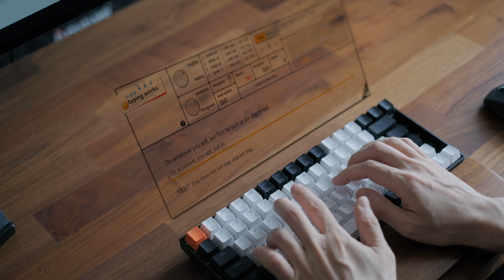Lubing my Keychron K2V2 to get a better feel and sound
Hello. I'm Takuya Matsuyama from Japan, a solo developer making a Markdown note-taking app called Inkdrop.
I've got a new Keychron K2V2, and I modded it to get a better typing feel and sound.
I hope it's helpful for improving your keyboard experience!

▶ Blogpost: Lubing my Keychron K2V2 to get a better feel and sound

▶ My equipments
* Computer: Mac Pro
* Display: Pro Display XDR
* Keyboard: Keychron K2V2
* Video editing: Final Cut Pro X
* Camera: Fujifilm X-T4
* Slider: SliderONE v2

0:00 Typing sound before modding
0:10 Lubing Gateron yellow switches
0:40 Taking apart the keyboard
0:55 Add a sound absorber inside the keyboard
1:23 A quick sound comparison
1:47 Typing sounds (Keychron K2V1 brown switch)
2:06 Typing sounds (Keychron K2V2 lubed yellow switch, English)
2:47 Typing sounds (Keychron K2V2 lubed yellow switch, Japanese)